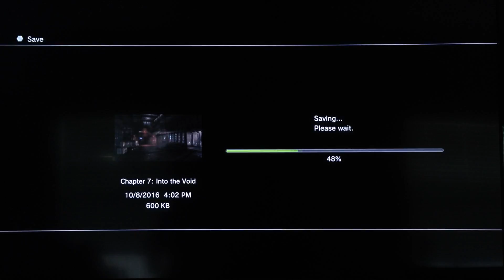Dead Space part 23; BACK TO THE BRIDGE!